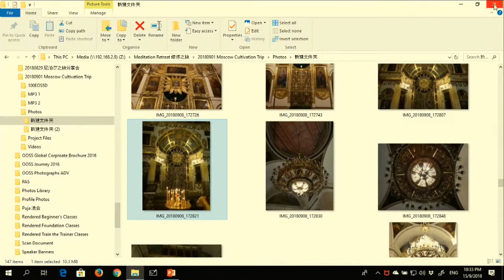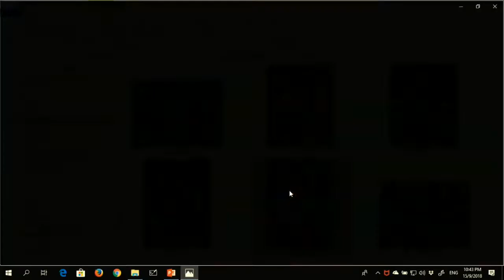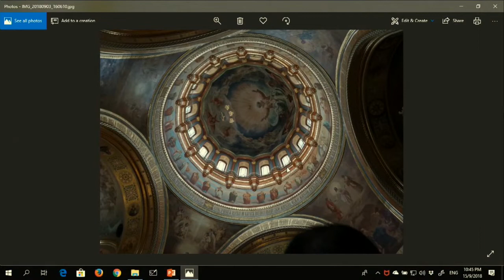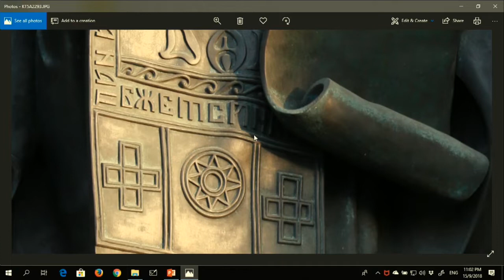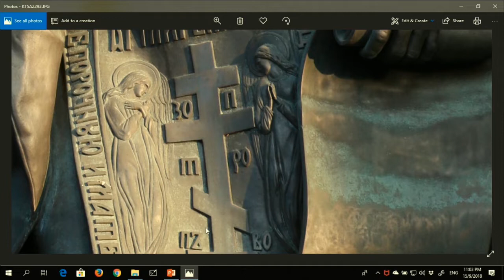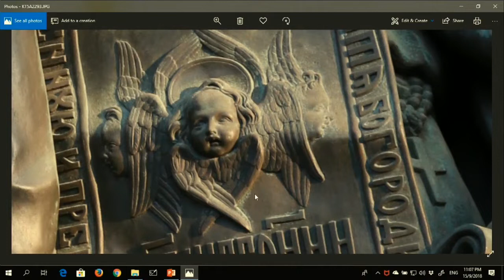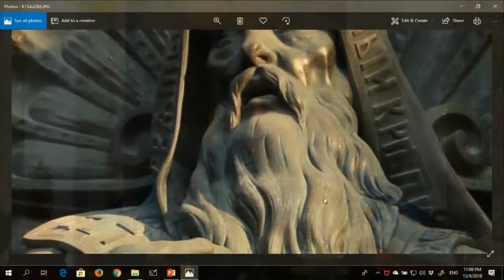九龙脉系列 - 《北龙俄罗斯修炼之旅》总结会 2018